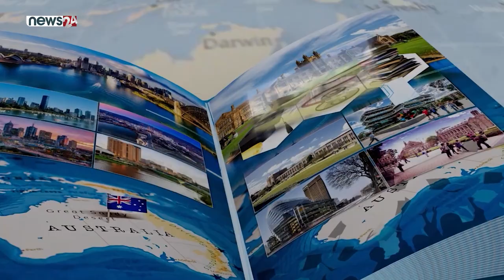Talk Show with Chief Commercial Officer of Chisholm Institute Damien Van Eyk, Destination Australia